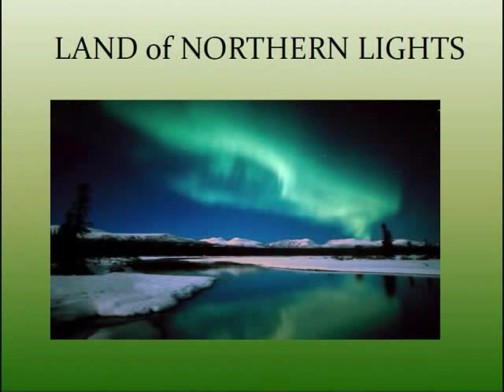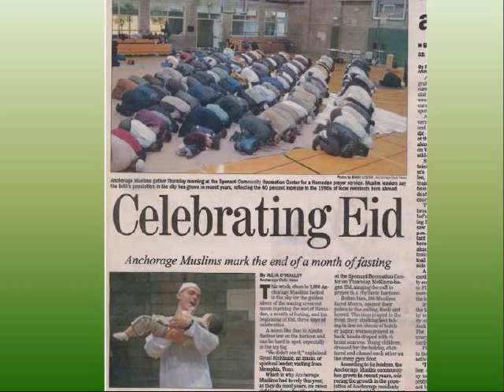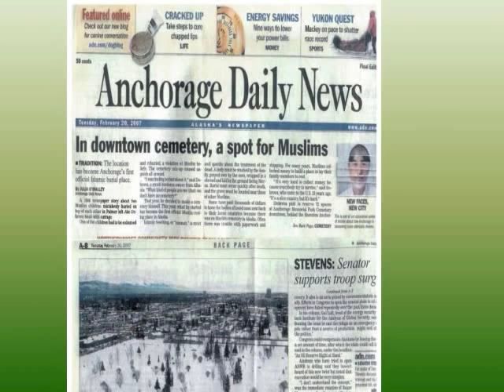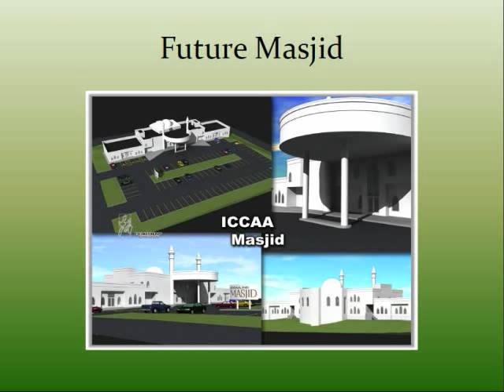Alaska Muslim Community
The Islamic Community Center of Anchorage Alaska is a diverse community that includes African Americans, Caucasians, Albanians, South Asians, Africans, Middle Eastern, Indonesians, Malaysians, Alaska Natives and others.